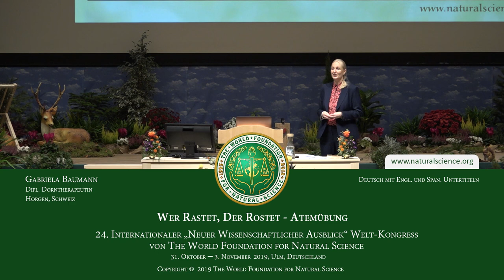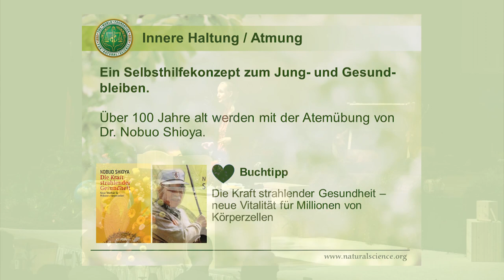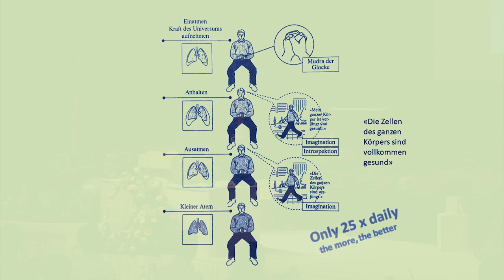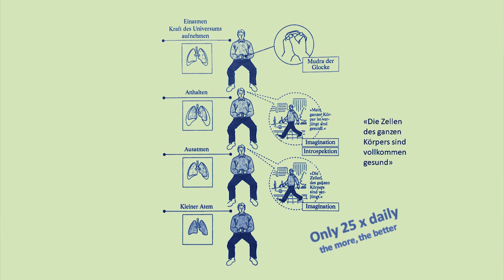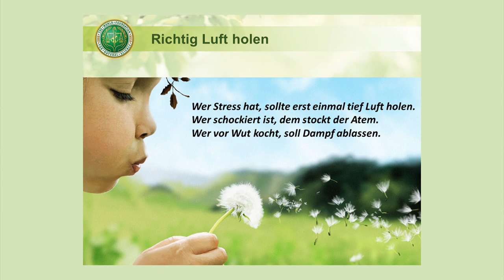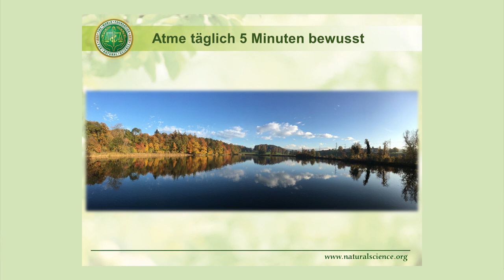Breathing Exercise - A Rolling Stone Gathers No Moss (Part 1 of 3)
Lecture by Gabriela Baumann, Certified Dorn Therapist, Horgen/Switzerland,
held at the 24th International "New Scientific Outlook" World Congress of
The World Foundation for Natural Science, from October 31 - November 3, 2019, Ulm/Germany

If there is a lack of movement, something comes to a standstill. This applies not only to the physical level, but also to our thoughts and feelings. Gabriela Baumann talks about the “tree of life” in the human being, and how breathing and posture affect our feelings and general health. Those who do not practice regularly certain activities lose the ability to do so. Your body speaks to you—a guide to listening.